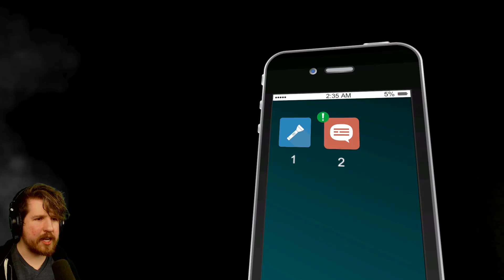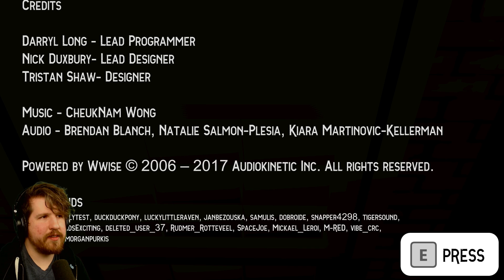LATE NIGHT WANDERER - Walking Home Alone At Night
Late Night Wanderer is a free horror game in which you walk home alone at night. It's pretty short, but hopefully you still enjoyed it.